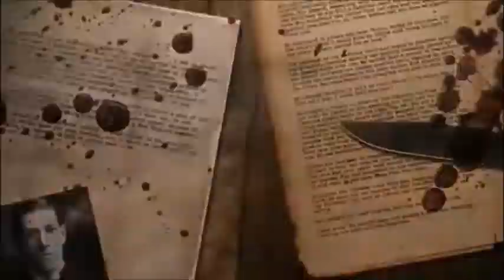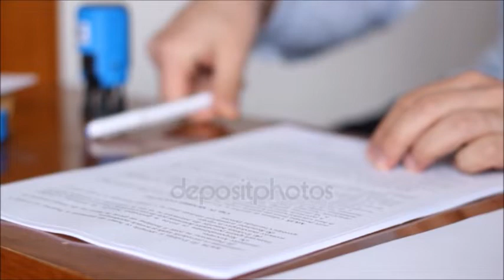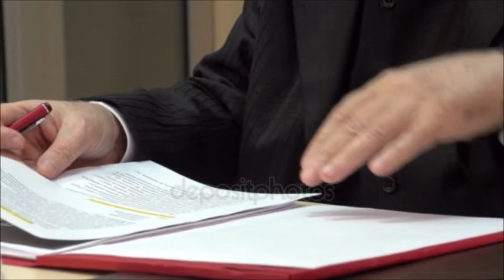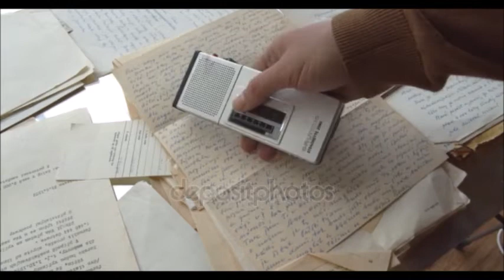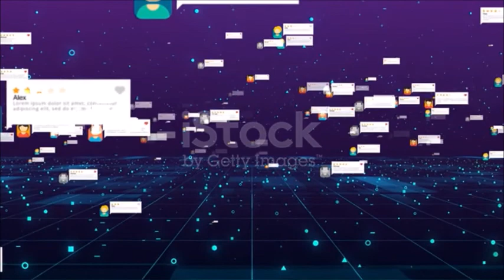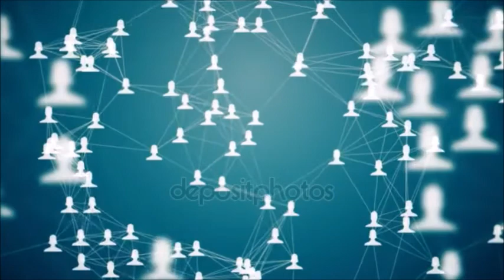Loup-garou #03 - Le Lobizon argentin ( réedition )